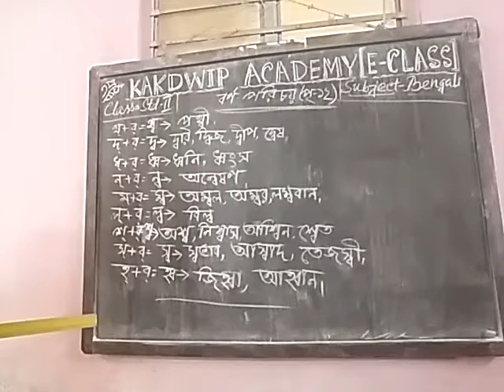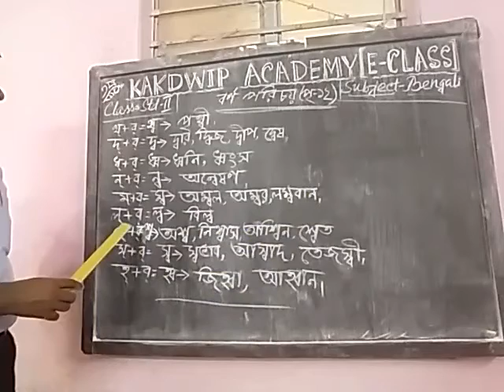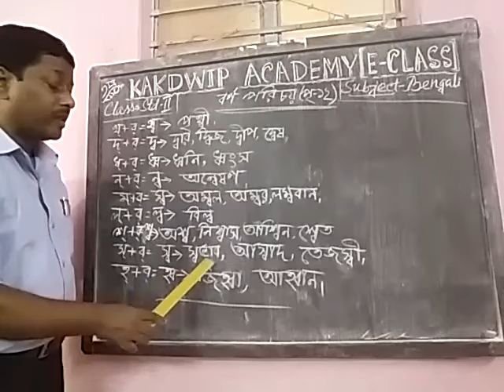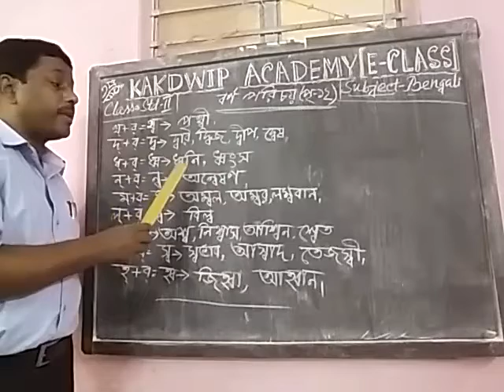E class,Bengali Barnaparichay,Std-ll(33)2021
Bengali Barnaparichay,Std-ll(33)2021